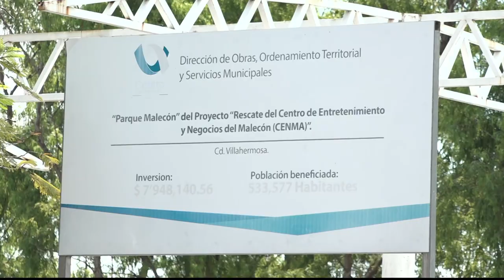Continúan los trabajos de reconstrucción del malecón de Villahermosa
Continúan los trabajos de reconstrucción del malecón de Villahermosa; se busca mejorar la infraestructura urbana